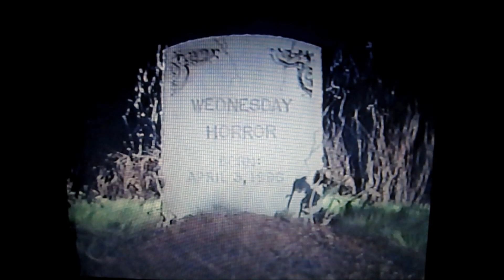CINEMAX PROMOS, April 7/8, 1996, 12:30am after Shannon Tweed's No Contest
Cinemax cable movie promos & bumpers between the films No Contest (1994) with Shannon Tweed and Robert Davi and the film Hard Bounty at 12:30 am on the night April 7 and morning of April 8, 1996. Louisville, Kentucky, cable.

All rights to Cinemax. Shown for historical media and VHS preservation intent.

From the Outer Galaxy Lounge VHS ephemeral media collection.

CONTENTS:
- end of No Contest, with Shannon Tweed and Robert Davi
- Next on Cinemax teaser bumper, Hard Bounty
- Cinemax Friday Premiere bumper, Stuart Saves His Family, Deadly Sins, Basketball Diaries w/Leonard DiCaprio, The Babysitter with Alicia Silverstone, etc
- promo teaser, Body Chemistry 4, with Shannon Tweed
- general Cinemax promo of upcoming films, Friday night movies, hot April, Christian Slater, Jack Nicolson, drama, horror, suspense
- promo, Christian Slater movies, 4 films in April, True Romance, Murder in the First, Interview with the Vampire, Jimmy Hollywood
- Wednesday Horror
- Swimming with Sharks with Kevin Spacey
- The Basketball Diaries
- Cinemax fanfare "The Cinemax Movie"
- Rated R rating slates
- Intro to Hard Bounty to fade out